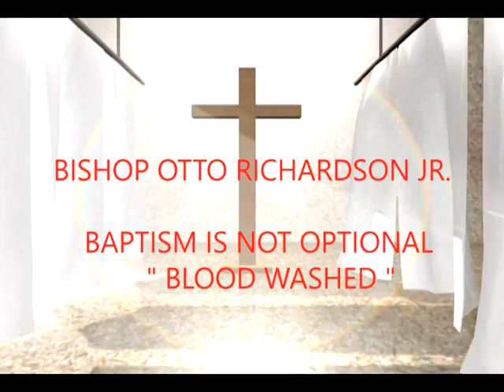BLOOD WASHED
BLOOD WASHED  -   BAPTISM   - BISHOP OTTO RICHARDSON